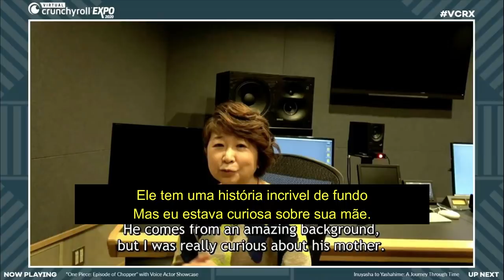REVELADA A VERDADE SOBRE A MÃE DE LUFFY! UMA NOBRE OU REVOLUCIONÁRIA?A RESPOSTA DE EIICHIRO ODA